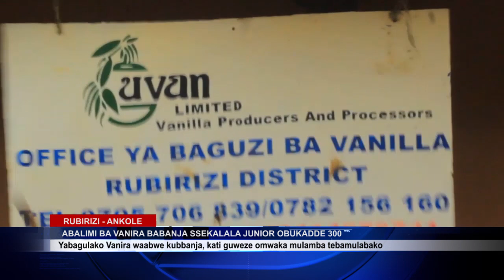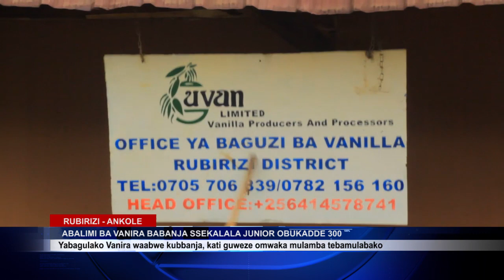KATERERA RUBIRIIZI VANIRA GLOWERS BABANJA SSEKALALA BUWUMBI NABUMBI